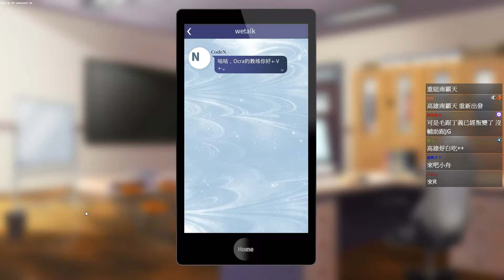奇蹟一刻 #3-1 前電競職業選手的教練養成︱GodJJ︱20191220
★本日遊玩集數-2019年12月20日：3-1、3-2